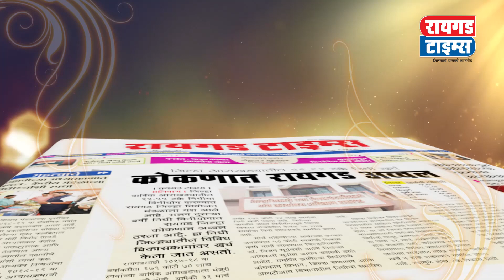तीला घरातील सर्वांना संपवायचे होते